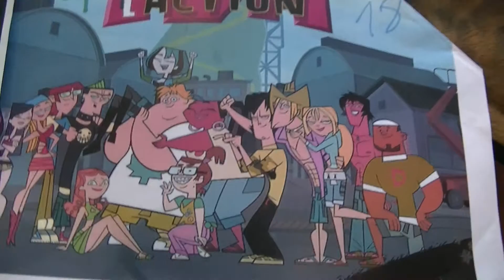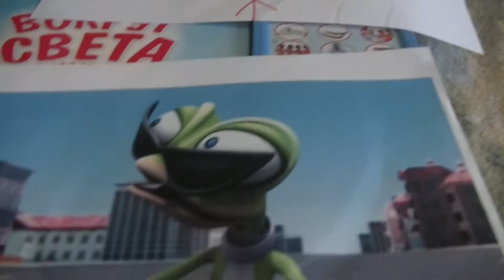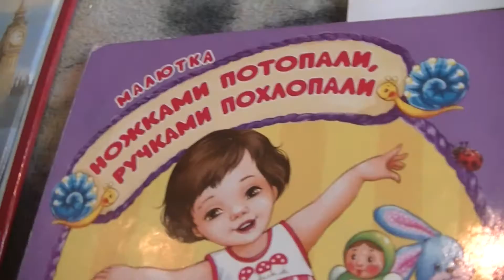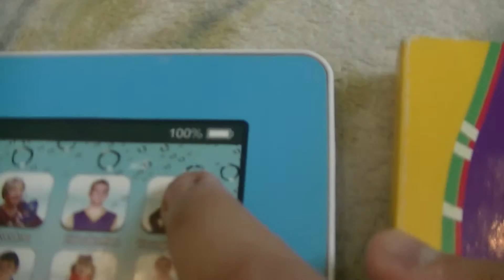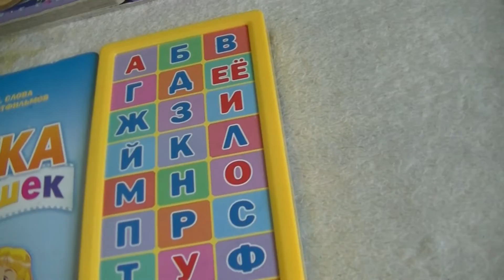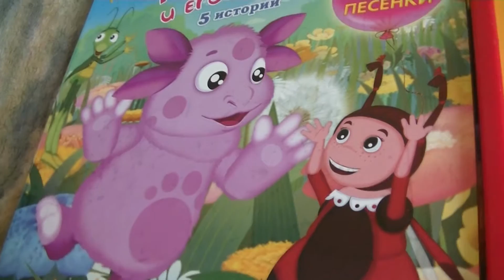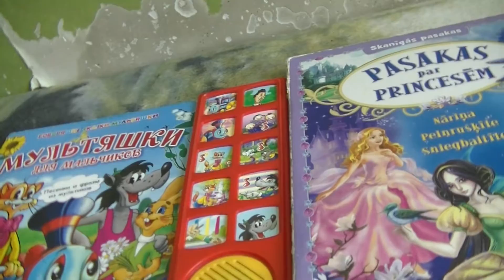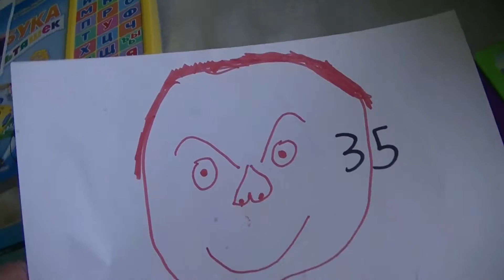HIDE&SEEK MARKUSS 241 with ZACK, TOTAL DRAMA, YODA and CLONETROPPER (NAME FOR NEW CHARACTER!)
ПОИСК МАРКУСА 241 с ЗВЁЗДНЫЕ ВОЙНЫ, БУРАТИНО и МИРОВОЕ ТУРНЕ (ИМЯ ДЛЯ НОВОГО ПЕРСОНАЖА!)